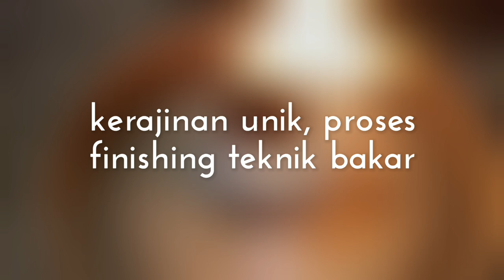Kerajinan unik, TEKNIK BAKAR pada finishing kerajinan tanah liat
Supaya cepat kering, teknik bakar bisa jadi solusi pada proses finishing kerajinan tanah liat
Tonton video semoga bermanfaat